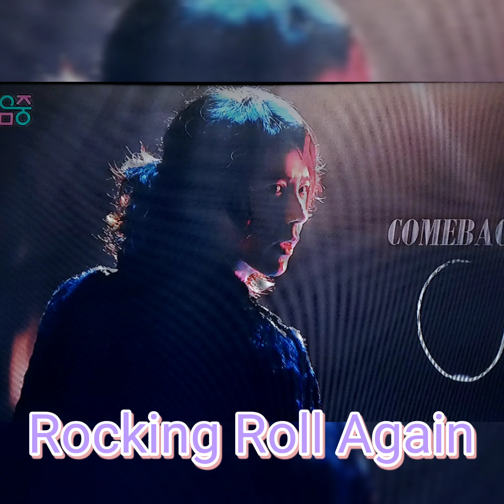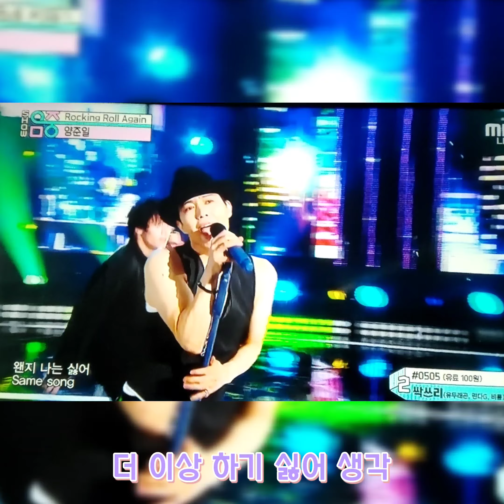락킹롤어게인★쇼 음악중심에 출연한 양준일의 'Rocking Roll Again'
가사를 넣어서 연습을 해 봐야겠다.
어렵다. 무지...